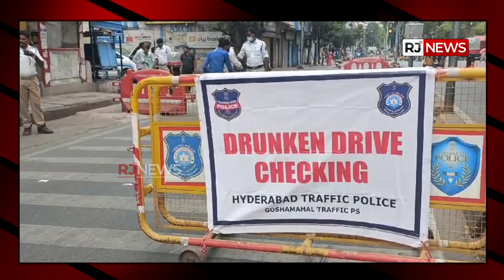గోశామహల్ లో ఎన్నికల పోలింగ్ నేపధ్యంలో డ్రంక్ అండ్ డ్రైవ్ నిర్వహించిన ట్రాఫిక్ పోలీసులు